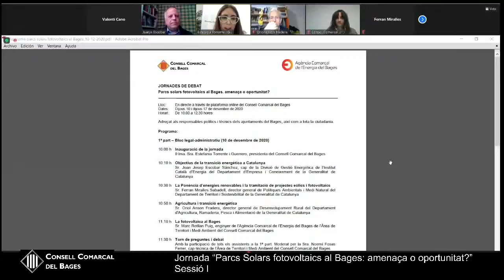Parcs solars fotovoltaics al Bages: amenaça o oportunitat? - Inauguració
Inauguració de la jornada de debat a càrrec de la Il·lma Sra. Estefania Torrente i Guerrero, presidenta del Consell Comarcal del Bages